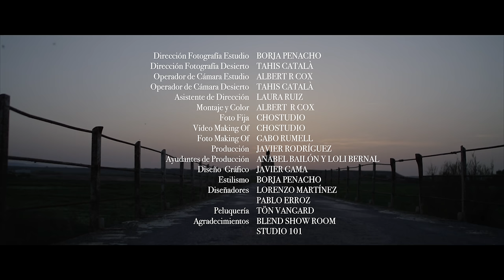Javi Mota - Valientes (Videoclip oficial)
JAVI MOTA PRESENTA "VALIENTES" su canción más intimista y personal.

► LETRA ◄

HAY NOCHES QUE NO CONCILIO EL SUEÑO
HAY DÍAS QUE NO TE VEO
PERO SÉ QUE ESTAS AHÍ , JUNTO A MÍ…

HAY LUNAS ROTAS , HAY ATARDECERES
HAY DESPERTARES, HAY DESPERTARES..
QUE HUELEN A TI.

EL SILENCIO ACOMPAÑA MI ALMA
LOS SUSURROS ENCIENDE MI CALMA
TENGO TANTA SED DE TI , YO DE TI…

UN ANGEL VINO A VERME Y ME ABRAZÓ TAN FUERTE QUE….

QUE LA VIDA ES MAS VIDA CONTIGO,
ERES PARTE DE MI
TE RESPIRO SIN FIN, ME SALVASTE YO ANDABA PERDIDO
DIME COMO DEVUELVO ESTE AMOR

TU SONRISA REGALA INFINITOS,
AHORA COMO DEVUELVO ESTE AMOR

CORAZONES VALIENTES…

LAS MAÑANAS NO SABEN AMARGAS
ACARICIAS MI CUERPO SIN PAUSA,
DIGO ADIÓS A LO QUE FUI, LO QUE FUI…..

CORAZONES VALIENTES…

► ARREGLOS MUSICALES : Jack Chakataga
► BOOKING Y MANAGEMENT : Brea & Marin producciones

● DISCOGRÁFICA: BREA & MARÍN PRODUCCIONES.
● DISTRIBUCIÓN: SarbideMusic